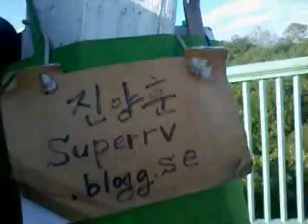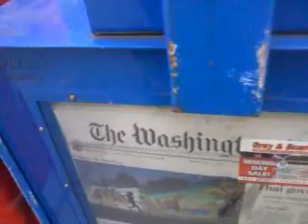Nothing for usa! 140523fri1845